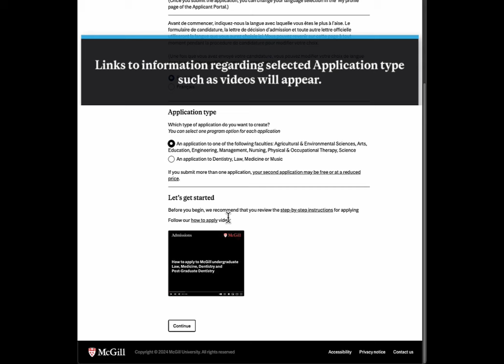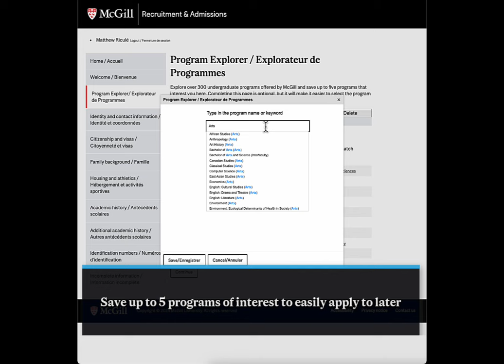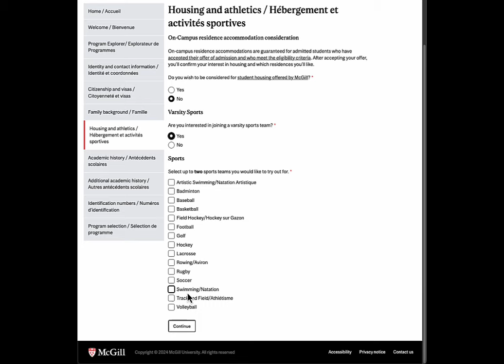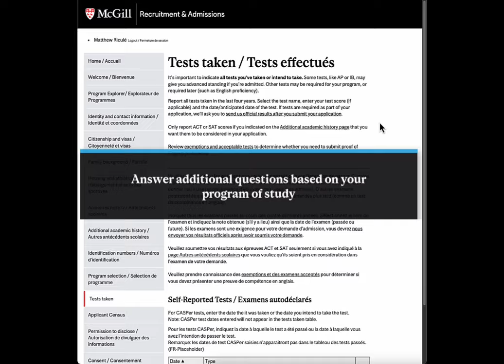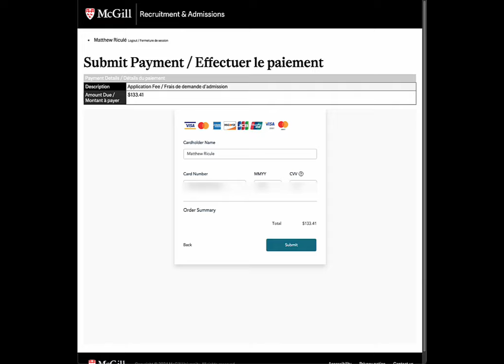How to apply to McGill University (undergraduate studies)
Are you considering applying to Undergraduate studies at McGill University? Look no further! In this video, we'll walk you through the first phase of the application process - applying online. Be sure to check out the Undergraduate admissions site for full details on how to prepare and what to expect after you apply.

Get ready to embark on an exciting academic adventure at McGill University! Watch the video, and let's get started on your path to success.

0:09 Create or login to your account
0:27 Start a New Application/Select Application
0:58 Program explorer
1:26 Biographical information
2:32 Academic history
3:10 Program selection
3:33 Applicant census
3:53 Review and pay